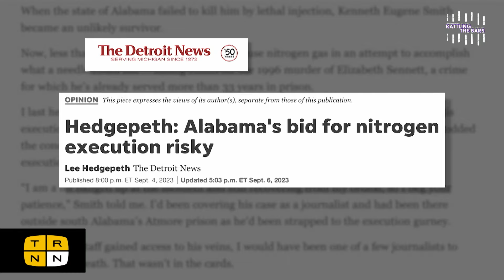Alabama's ‘astonishingly cruel,’ untested plan to kill Kenneth Smith | Rattling the Bars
While the death penalty has been abolished in 23 states and Washington, DC, other states are doubling down on the barbaric practice of capital punishment. Idaho wants to bring back firing squads, and now the state of Alabama is pushing to become the first state to execute a death row inmate, Kenneth Smith, by forcing him to inhale pure nitrogen. Why are these states seeking such cruel execution methods? Alabama-based investigative journalist Lee Hedgepeth joins Rattling the Bars.

The Real News is an independent, viewer-supported, radical media network.